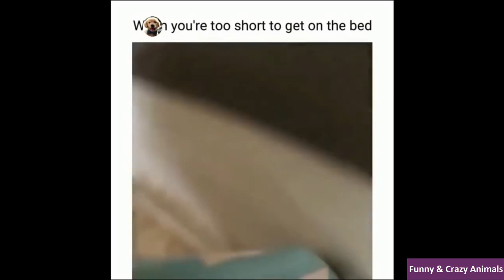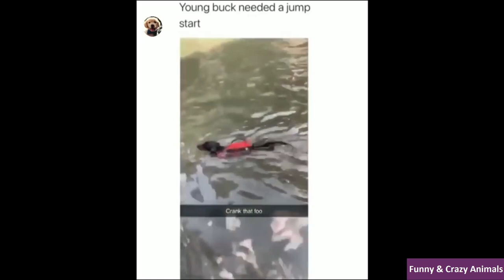Cute baby animals / Funny and crazy animals compilation